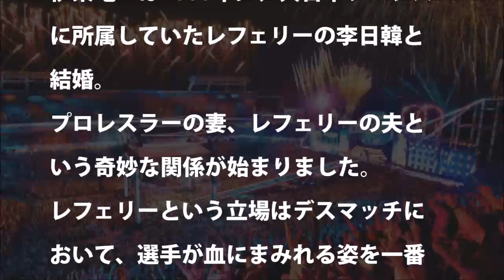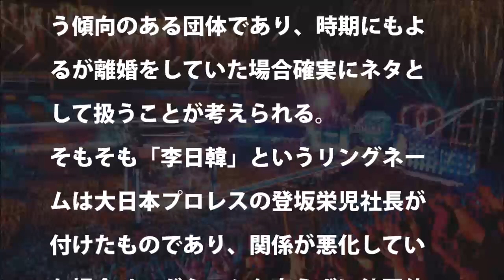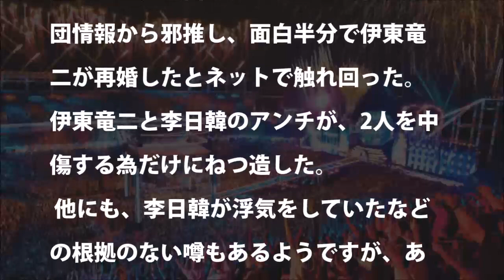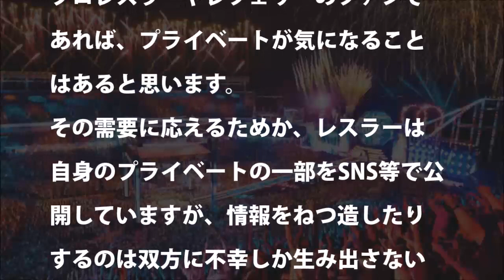【大日本プロレス】伊東竜二＆李日韓夫妻は離婚している？そして再婚しているかもという噂を考察【デスマッチ葛西純BJWアブドーラ小林関本大介岡林裕二】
初登場！デスマッチBJ 大日本プロレス 伊東竜二選手、佐久田俊行選手～！ スペシャルMC、てるりん～！